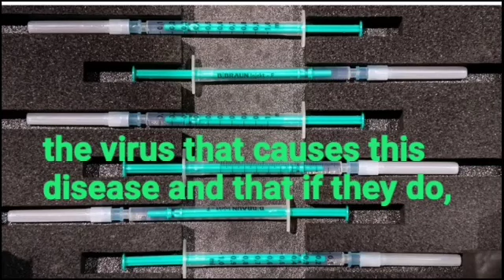Are COVID-19 vaccine boos-ers the way forward! Healthy lifestyle additional knowledge about health